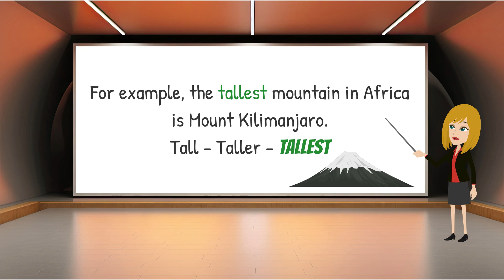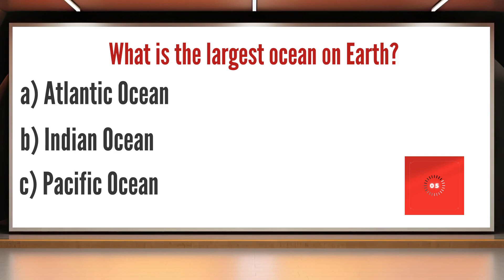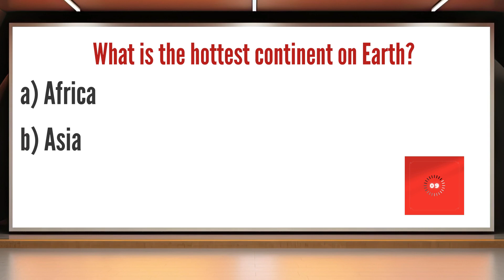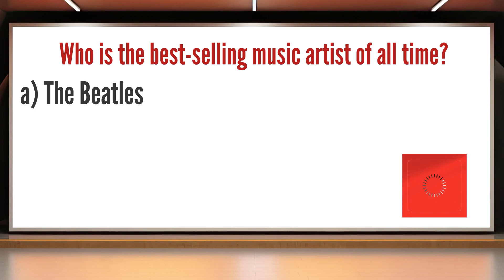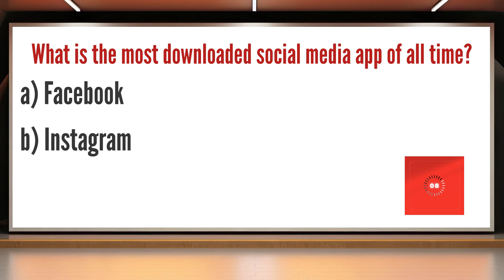English Quiz Show! | Superlatives! | Adjectives | The BEST Way to Learn!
English adjectives can be tricky so make sure that you have mastered the use of English superlatives. The fastest and easiest way!

Whether you're studying English or just looking for a good time, this video is perfect for learners and language enthusiasts alike. Get ready to improve your English listening, speaking, reading, vocabulary, and grammar skills while experiencing the thrill of Las Vegas with Mari and Dylan!
English Superlatives Chapter List
00:00 – 01:01 Introduction to Superlatives
01:02 - 02:36 Nature Superlatives
02:37 – 03:02 Review
03:03 – 04:47 Social Media and Entertainment Superlatives
04:48 – 05:32 Review

About the "English Conversation Club":
Welcome to the "English Conversation Club"! Are you ready to boost your English level? Study with our engaging videos made to improve your language learning journey. Explore new words, improve your understanding of English grammar, and practice speaking with confidence. Don't just watch – participate actively! Challenge yourself to learn something new in every video and improve your English listening skills, English grammar, English vocabulary, and English reading comprehension. Ready to start? Let's learn together and unlock your full potential in English language education!